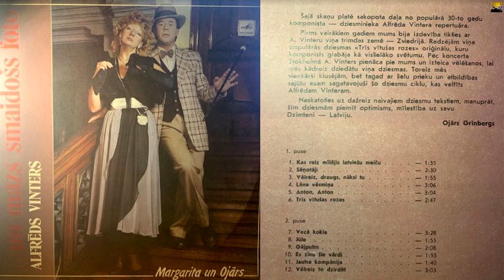"Margarita un Ojārs, un Alfrēds Vinters - ... un mazs smaidošs foto"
(Latvija 1990)

Kas Reiz Mīlējis Latviešu Meiču 0:00
Sēņotāji 1:42
Vēlreiz, Draugs, Nāksi Tu 4:20
Lēna Vēsmiņa 6:23
Anton, Anton 9:36
Trīs Vītušas Rozes 12:49
Vecā Kokle 15:41
Jūle 19:17
Gājputni 21:21
Es Zinu Šie Vārdi 23:37
Jautra Kompānija 25:40
Vēlreiz To Dzirdēt 27:27